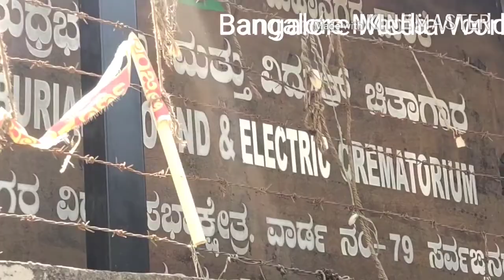ಕನ್ನಡ ವಾಕ್ಚಿತ್ರಕ್ಕೆ 85ವರ್ಷ#ಮೊದಲ ನಾಯಕ M V ಸುಬ್ಬಯ ನಾಯ್ಡುಡಾ ರಾಜಕುಮಾರ್ ಸ್ಮರಣೆಗಿರಿಜಾ ಲೋಕೇಶ್ತಾರಾ ಅನುರಾಧ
ಕನ್ನಡ ವಾಕ್ಚಿತ್ರಕ್ಕೆ 85 ನೇ ವರ್ಷ ತುಂಬಿದ ಹಿನ್ನಲೆಯಲ್ಲಿ ಕನ್ನಡ ವಾಕ್ಚಿತ್ರದ ಮೊದಲ ನಾಯಕ ಎಂ ವಿ ಸುಬ್ಬಯ ನಾಯ್ಡು ಅವರನ್ನು ಸ್ಮರಿಸುವ  ವಿಶೇಷ ಕಾರ್ಯಕ್ರಮ ಭಾರತಿನಗರ ನಾಗರಿಕರ ವೇದಿಕೆ ಬೆಂಗಳೂರಿನ ದೊಡ್ಡಕುಂಟೆ, ಕಾಕ್ಸ್ ಟೌನ್ ನಲ್ಲಿ ಆಯೋಜಿಸಿತು.
ಈ ಕಾರ್ಯಕ್ರಮದಲ್ಲಿ ಭಾಗವಹಿಸಿದ
 ಅವರ ಸೊಸೆ ಮತ್ತು ಹೆಸರಾಂತ ನಟಿ ಗಿರಿಜಾ ಲೋಕೇಶ್ ಹಾಗೂ ರಾಷ್ಟಪ್ರಶಸ್ತಿ ವಿಜೇತ ನಟಿ ಮತ್ತು ಕರ್ನಾಟಕ ಅರಣ್ಯ ಅಭಿವೃದ್ಧಿ ನಿಗಮದ ಅಧ್ಯಕ್ಷೆ ತಾರಾ ಅನುರಾಧ , ಭಾರತಿನಗರ ನಾಗರಿಕರ ವೇದಿಕೆ ಅಧ್ಯಕ್ಷ ಎನ್ ಎಸ್ ರವಿ ಅವರು ಸುಬ್ಬಯ್ಯ ನಾಯ್ಡು ಅವರ ಭಾವಚಿತ್ರಕ್ಕೆ ಪುಷ್ಪ ಗುಚ್ಚಸಲ್ಲಿಸುವ ಮೂಲಕ ಅವರು ಕನ್ನಡ ಚಲನಚಿತ್ರ ಕ್ಷೇತ್ರ ಹಾಗೂ ಕನ್ನಡ ಭಾಷೆಗೆ ಸಲ್ಲಿಸಿದ ಸೇವೆಯನ್ನು ಸ್ಮರಿಸಿದರು.